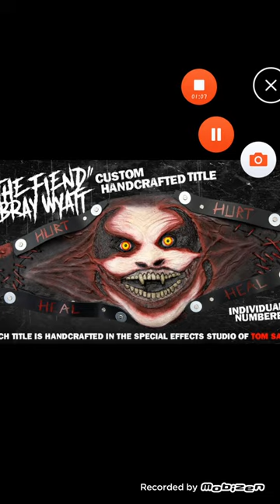BRAY WYATT REVEALS THE FIEND NEW UNIVERSAL TITLE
The Fiend changed his title belt again. This time his face is on the scary looking belt.